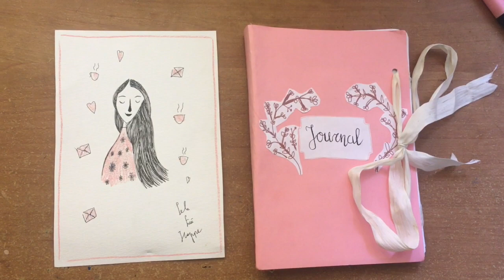Warsztaty w Gliwicach - pamiętnik DIY w/Panna Lola #11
Cześć! W filmie znajdziecie relację z warsztatów w Gliwicach organizowanych przez Panną Lolę. Warsztaty odbyły się 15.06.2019 u Pani Kwiatkowskiej. Ich koszt wyniósł 150zł – w tej cenie otrzymałyśmy portret (ze zniżką 50% na kolejny), materiały, dostęp do elektronicznych szablonów narysowanych przez Pannę Lolę. Na koniec zostałyśmy sfotografowane przez uroczą Marcelinę Zagrodnik (Melograf). Miałyśmy okazję pobyć w przemiłej atmosferze i rytmach muzyki Girl Power, poznać nowych ludzi i porozmawiać a także zapytać Pannę Lolę o wszystko, co związane z jej baśniowym światem. Pamiętnik był zszywany, więc jeśli – tak jak ja, niewiele wiecie o trzymaniu w ręce igły i nitki, nie martwcie się, bo Panna Lola przybędzie Wam z pomocą. Umiejętności plastyczne mile widziane, ale nieobowiązkowe (zwłaszcza w moim przypadku ;)

Proszę o wyrozumiałość, wciąż uczę się montażu i nagrywania i jestem początkująca :) Filmiki zostały zmontowane w iMovie.  Wielkie podziękowania dla grupy Ogarnij Youtube czyli Eli - Studio Manilov i Pomalowej Ani.

Koniecznie zostawcie komentarz i napiszcie jak Wam się podobało! Będzie mi niezmiernie miło jeśli wynagrodzicie mnie łapką w górę i subskrypcją kanału. Do zobaczenia następnym razem, cześć!